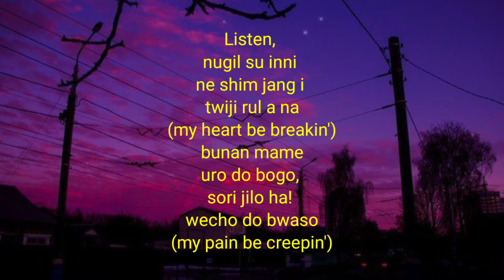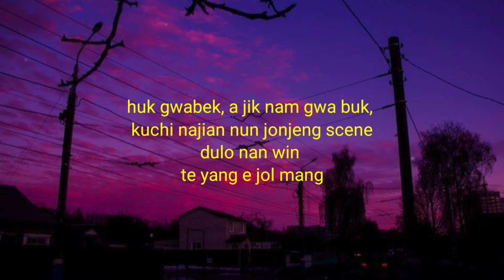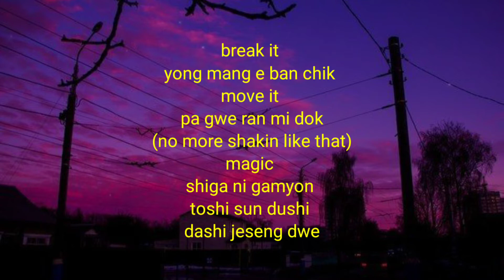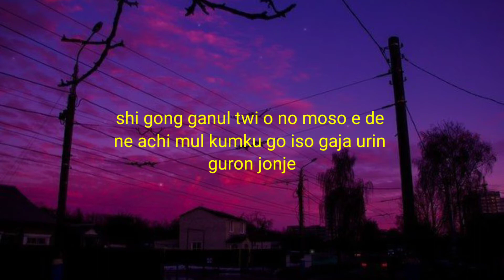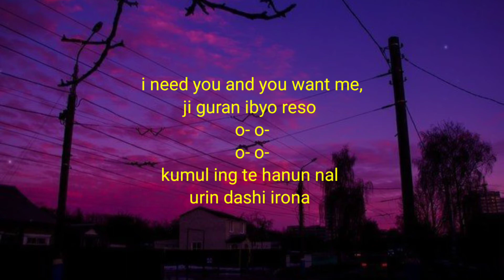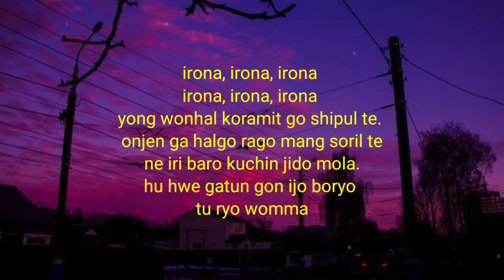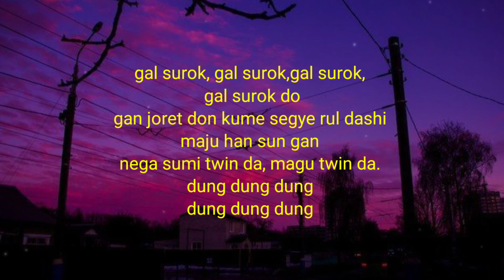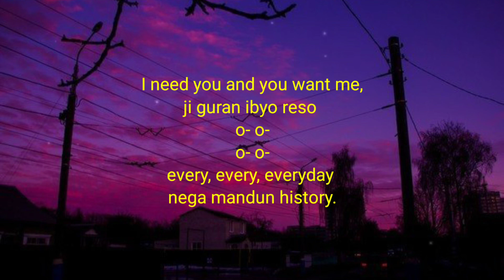EXO(엑소) - History (Easy lyrics)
EXO-K (엑소케이) - History (Easy lyrics)